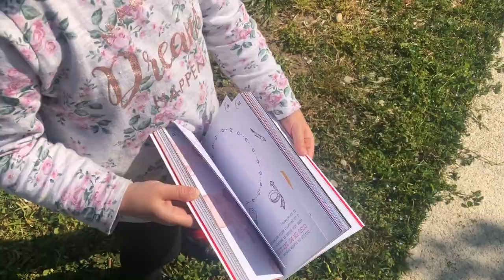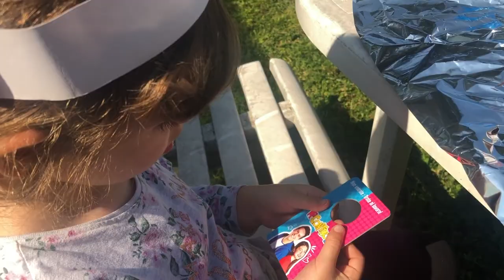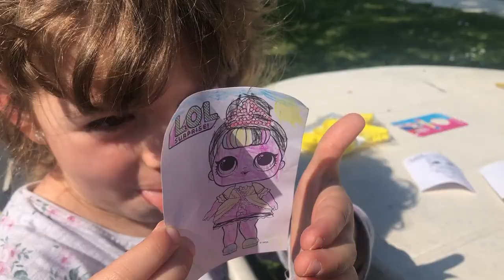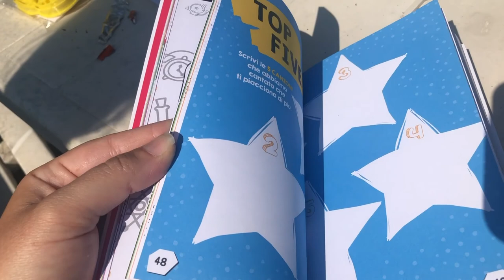Caccia alle uova in giardino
Caccia alle uova di Pasqua in giardino